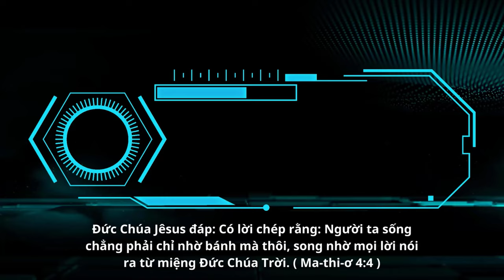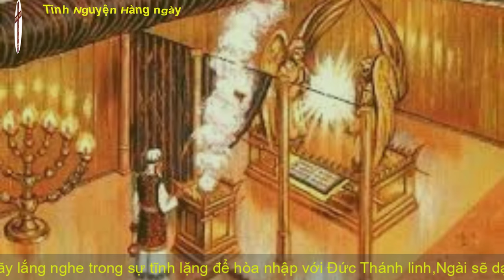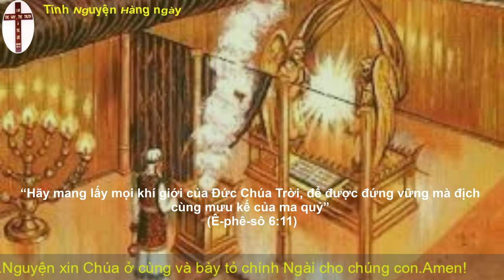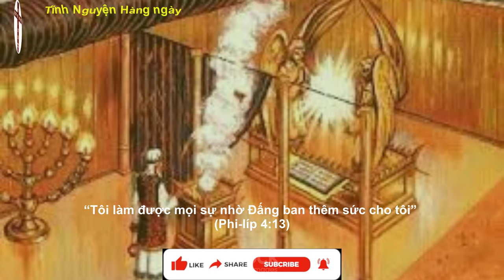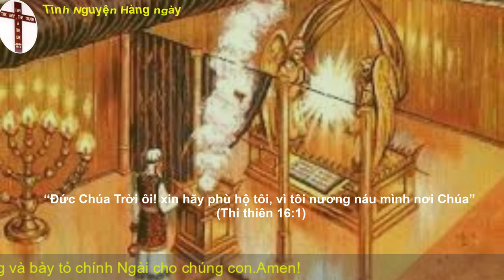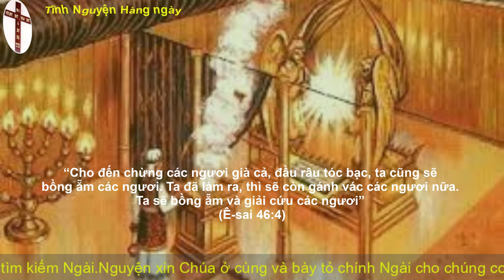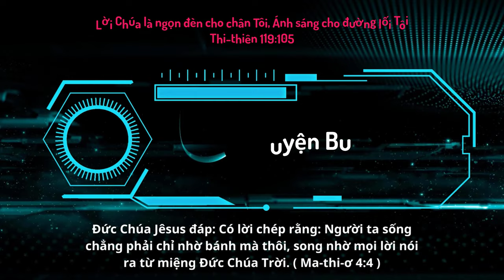Oneway Radio | Tĩnh Nguyện Hằng Ngày 05/12/2022